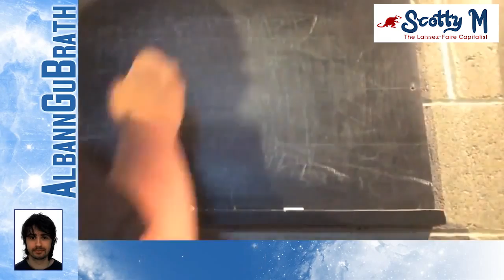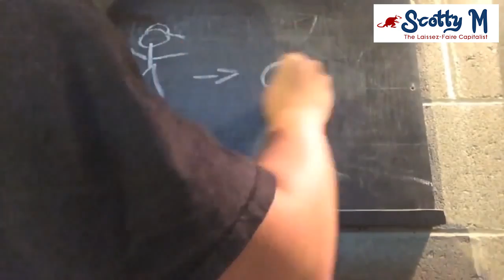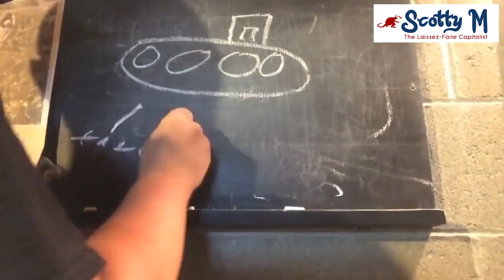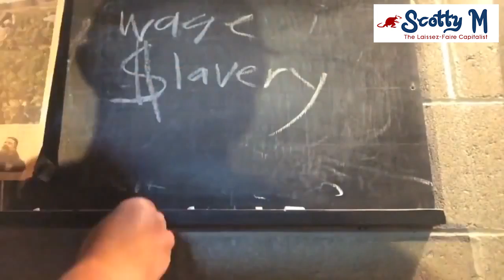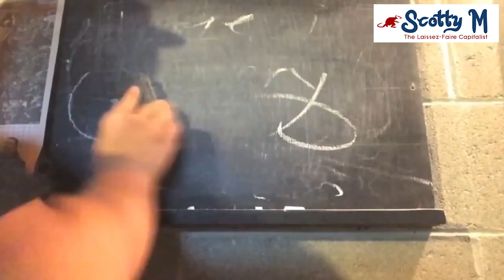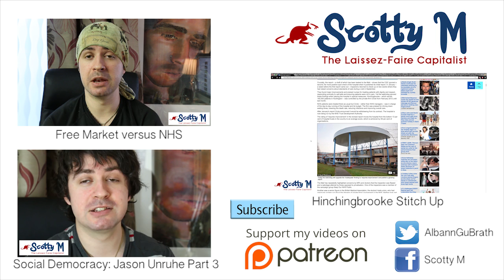Supply and Demand: Law of Demand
Supply and Demand is something important to understand when it comes to prices in the market as the supply and demand curve is what determines prices. The law of demand is not something that we can choose to ignore and when it comes to Socialists they seem to think they can, this specific Socialist (Communist) I debunked on Supply and Demand is a boy called RedScare TV on YouTube.

The law of demand tells us that a lack of supply with increased demand will lead to higher costs; likewise the increased supply of goods leads to lower demand thus lower costs. Someone trying to ignore the law of demand is like ignoring the law of physics which is not something we can do, you can't walk off a cliff and expect to float or go up the way. Supply and Demand relates to many things and in the example I give in this example is pretty clear that from the increased production of the cars, the more there is to go around therefore the lower the costs.